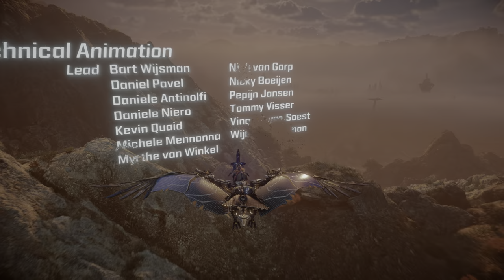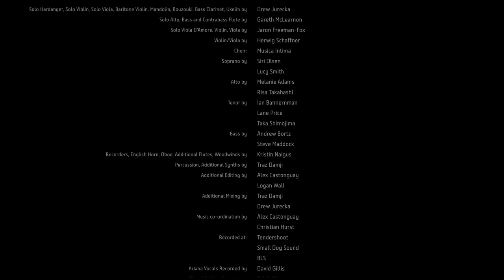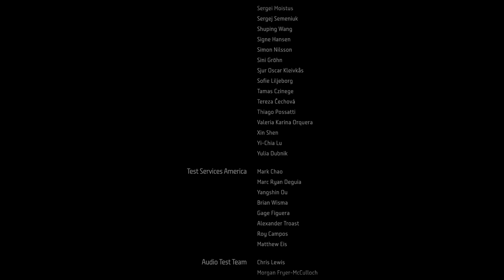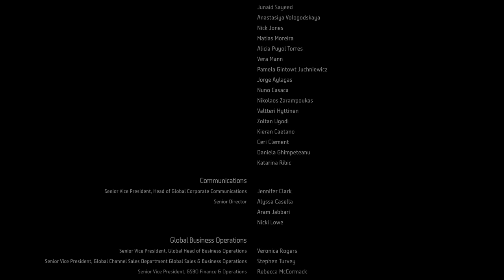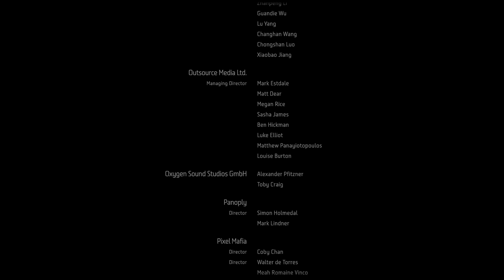Horizon: Forbidden West (Cinematic Series - Episode 14)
With the help of Tilda, Aloy now has what she needs to take on Regalla, and then on to the Zeniths! This episode contains the final two chapters, "The Wings of the Ten" and "Singularity"

This is the story of Horizon: Forbidden West edited into 14 episodes. This story was originally released as a 7.5 hour movie, which you can watch here:

As always, if you enjoy this story, and are able to, I recommend supporting the developers by buying the game.

In addition to following the progress of the making of my movies, supporters at higher levels can access full quality downloads in SDR and HDR with 5.1 sound, and even access to early cuts of my movies.